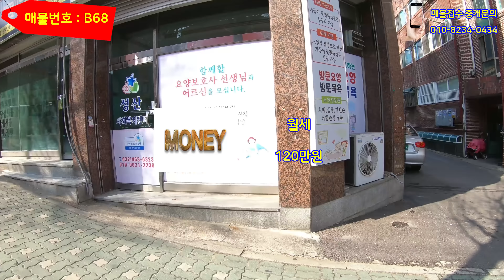상가주택매매 모래내시장 구월사거리 3층건물 5억원대 공실없음 현재 수익률 낮음 장기 투자 유망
매물번호 : B68, 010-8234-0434, 집보아부동산, 최소장, 매물접수중

여러분의 애정으로 성장하는 채널입니다.
감사합니다.